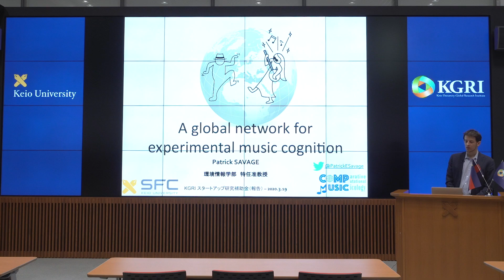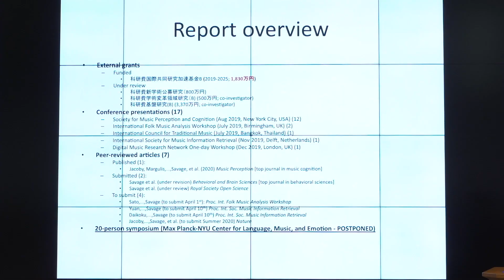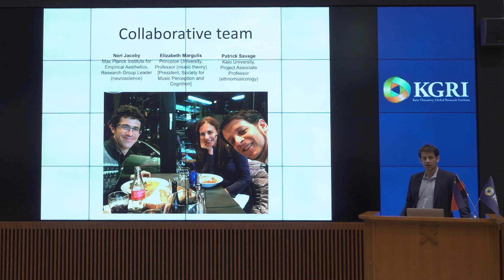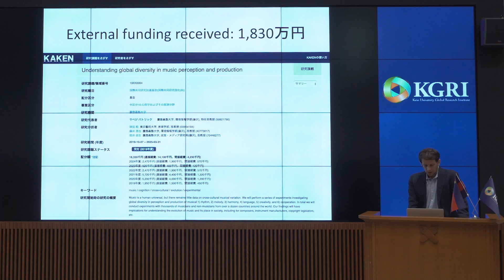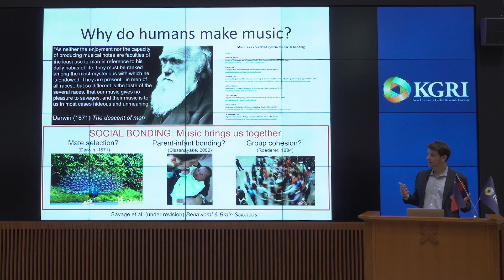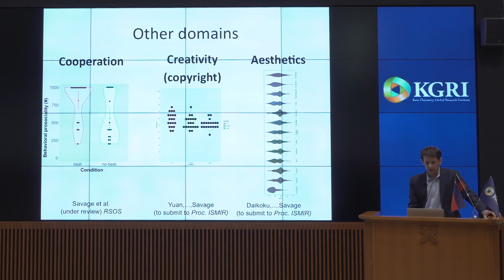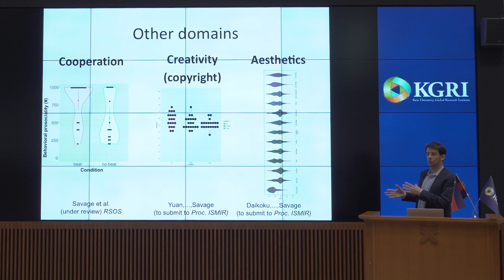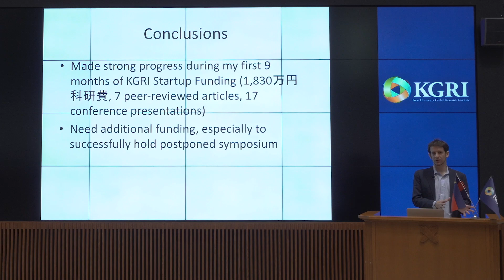KGRI Start-up Research: A Global Network for Experimental Music Cognition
Patrick Savage
Project Associate Professor, Faculty of Environment and Information Studies